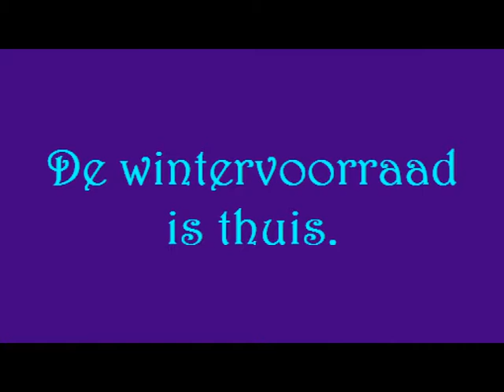bietencampagne 5/11/2011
new holland tc33d bietencampagne